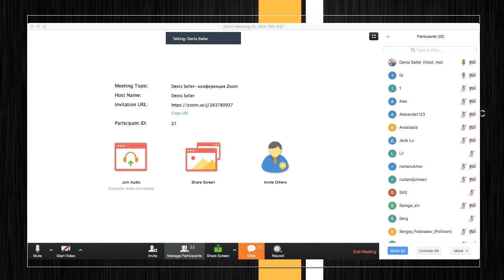Комплексное решение для бизнеса на Амазон Как построить УСПЕШНЫЙ Бизнес на Amazon